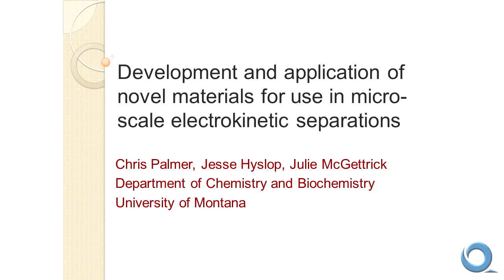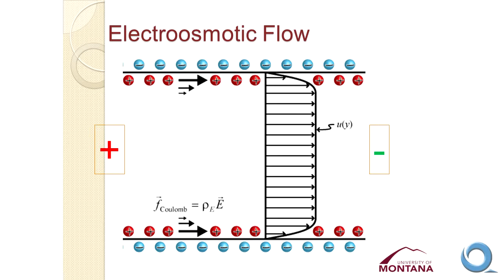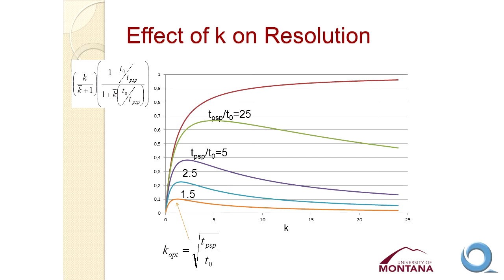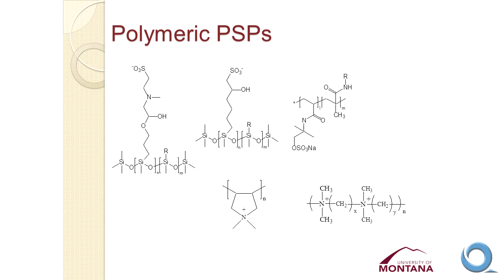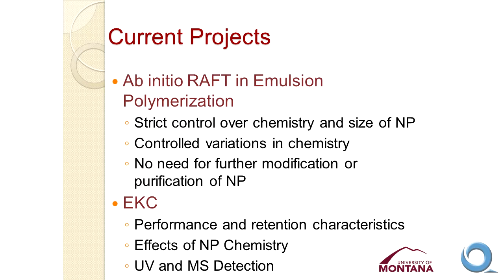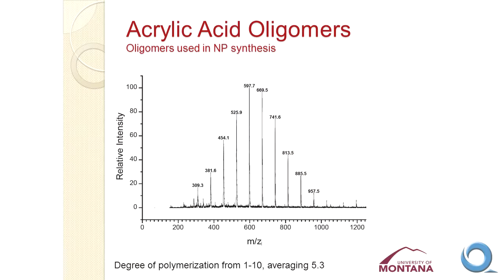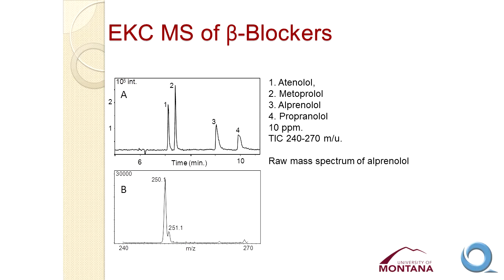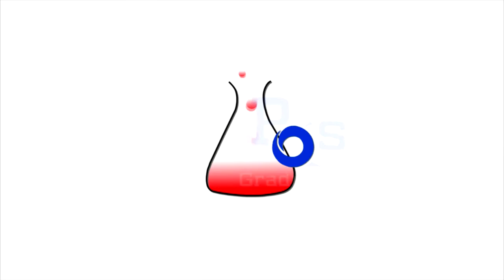Development and application of novel materials for use in micro-scale eletrokinetic separations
Palestra realizada pelo Programa de Pós-graduação do Instituto de Química da USP São Carlos (IQSC) no anfiteatro térreo do edifício Q1 no dia 08/05/2015.

Palestra "Development and application of novel materials for use in micro-scale eletrokinetic separations" do Prof. Dr. Christopher Palmer (University of Montana/USA).